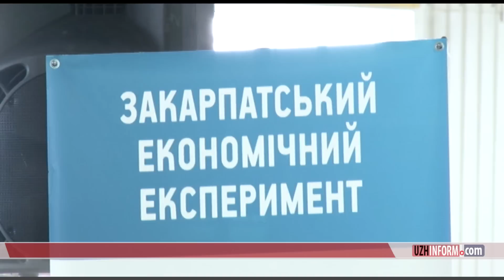Форум ініціатив запустили на Закарпатті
На Закарпатті стартував перший в області Форум ініціатив. Захід відбувається під назвою «Закарпатський економічний експеримент». Зібрав керівників близько 60 найпотужніших підприємств Закарпаття.